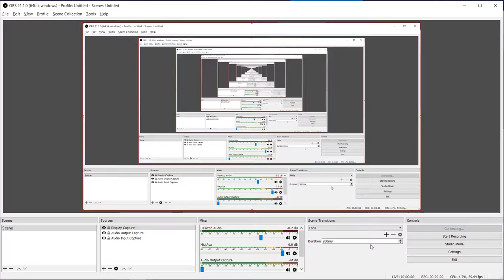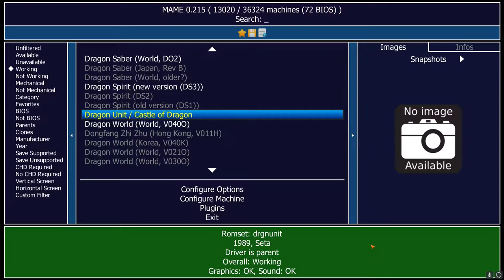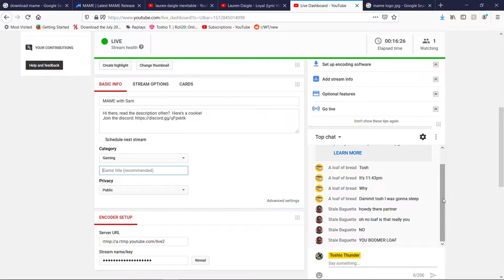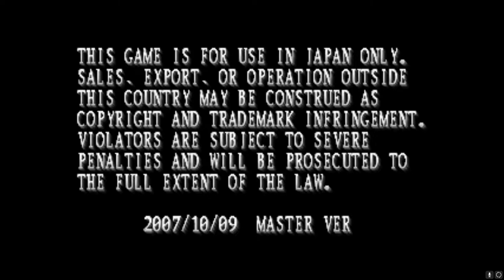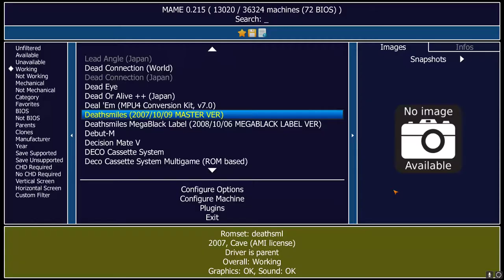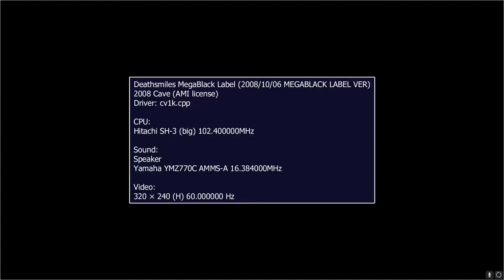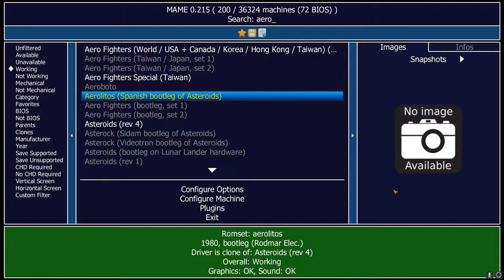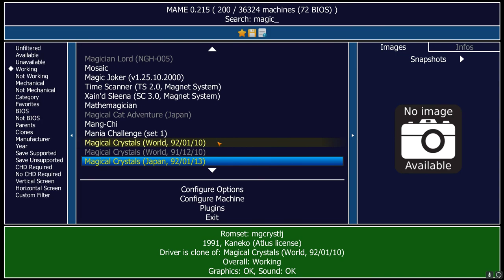MAME with Sam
Hi there, read the description often?  Here's a cookie!